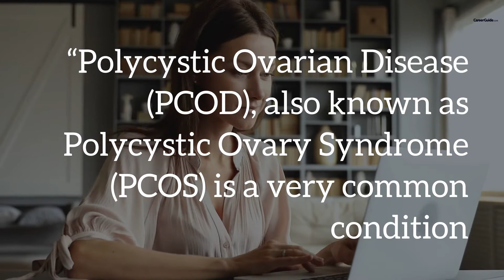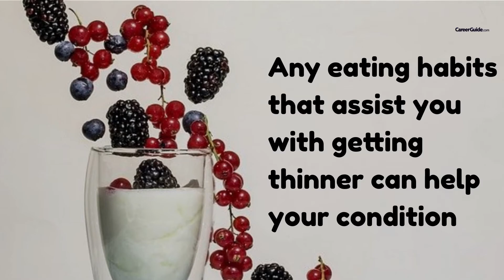Everything You Need to Know About PCOD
The problem of PCOD is commonly seen in today's lifestyle, and there are many myths and worries related to it; watch the video to know all about PCOD and how it can be treated...